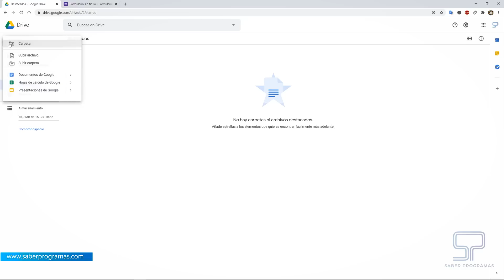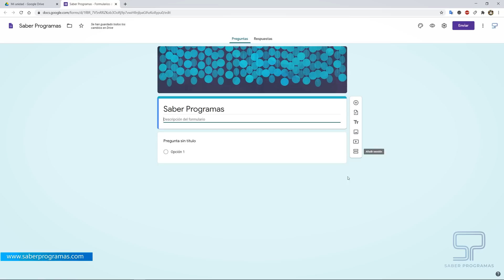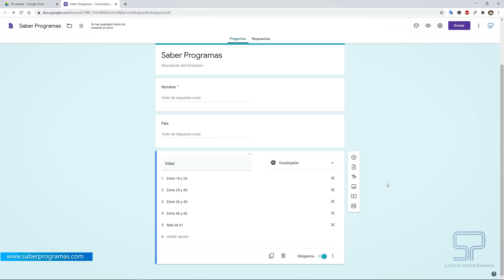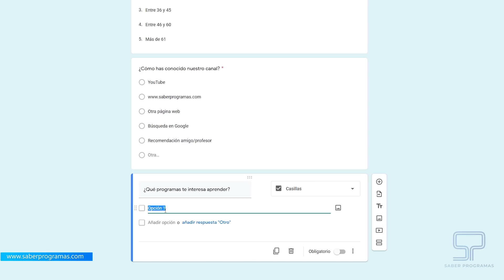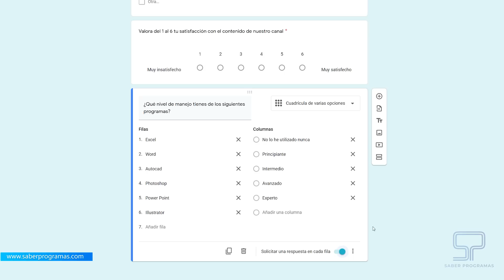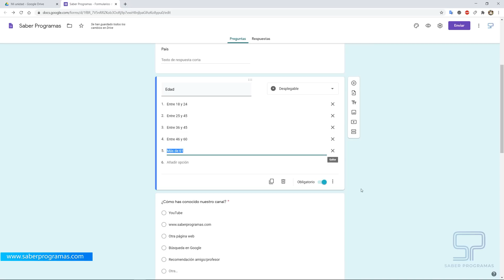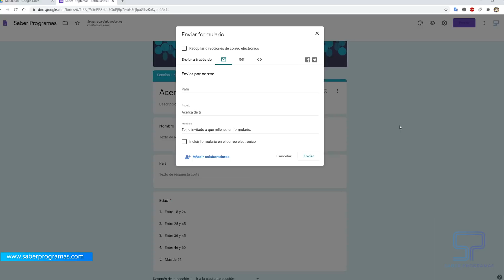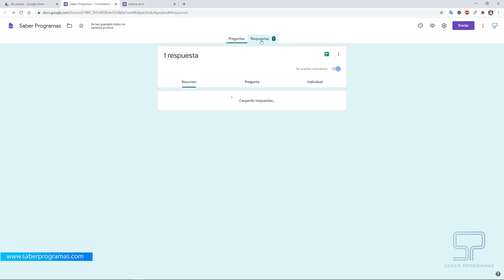🟣 Cómo usar GOOGLE FORMS [ formularios paso a paso ] 📋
Aprende a crear un formulario con Google Forms, la herramienta gratuita para formularios de Google. Podrás crear encuestas y obtener las respuestas de forma automática y ordenada, solo tienes que crear tu formulario con esta herramienta incorporada en Google Drive.

📋Indice de contenidos:
00:00 Formularios en Google Forms
00:21 Acceder a Google Forms
01:18 Interfaz de Google Forms y personalización de temas
03:10 Añadir preguntas
03:42 Pregunta con respuesta corta
04:39 Respuesta con desplegable
05:40 Respuestas con varias opciones
06:45 Respuesta con casillas
07:27 Respuesta con escala lineal
08:54 Cuadrícula de varias opciones
09:54 Cuadrícula de casillas
10:57 Respuesta con calendario
11:52 Dividir en secciones en Google Forms
13:22 Opciones de configuración de formularios
15:19 Rellenar formulario

Aprende a crear un formulario online de forma rápida y sencilla con Google Forms.